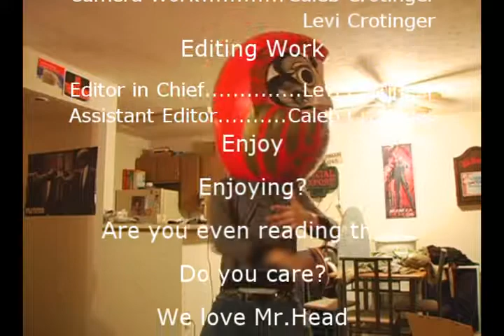Spasticism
Spastic and Orgasm together. For an explosive good time.